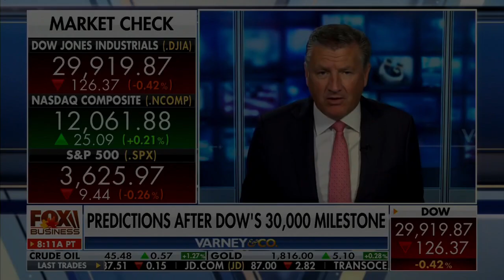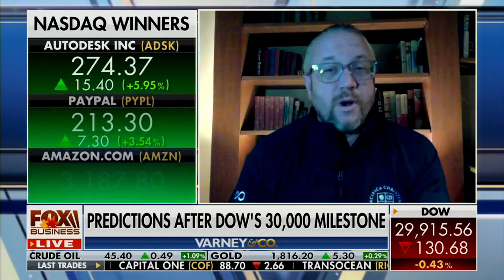David L. Bahnsen - Varney & Co. - Economic Prospects Under a Biden Presidency